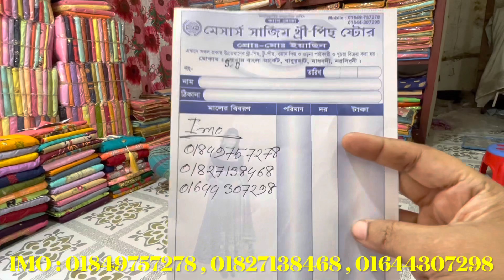ভাইরাল_থ্রিপিস_কিনুন_মাধবদি_থেকে পাইকারি_বাজার_থেকে_থ্রিপিস_কিনুন_পানির_দামে